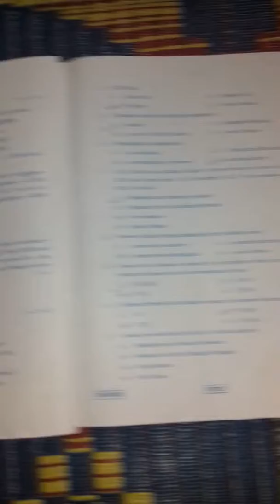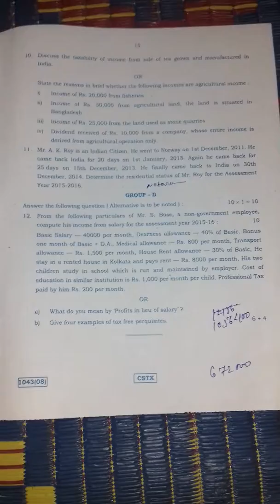class xi cstx question paper 2016 W.b.c.h.s.e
practice this question and improve your confidence for exam. 2018